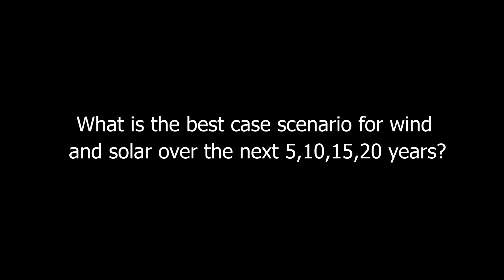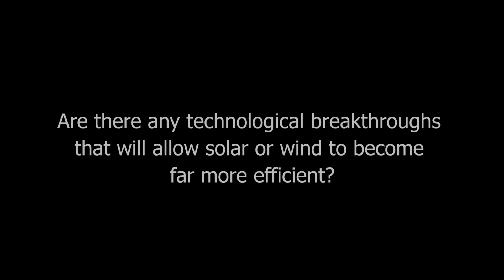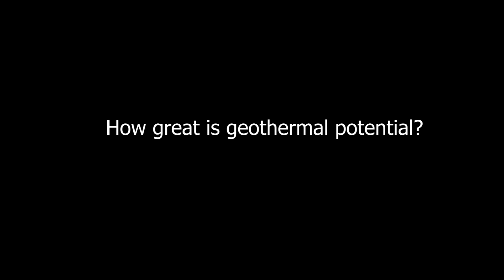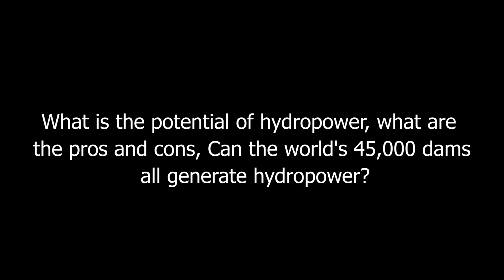What's The Best Case Scenario For Wind And Solar Over The Next 10 Years? How About Geothermal And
What's The Best Case Scenario For Wind And Solar Over The Next 10 Years? How About Geothermal And Hydropower?

The Great Transition: A Renewable Energy Revolution by Janet Larsen

Janet Larsen is an environmental analyst working to connect the dots among environmental and social issues, including climate, energy, water, food, and security. She is the founder of One Planet Strategies LLC, where she does research, writing, and analysis as an independent consultant.

Previously, Janet was one of the incorporators of the Earth Policy Institute, where she led the research team for 15 years. With Lester Brown and colleagues, she co-authored the books The Great Transition: Shifting from Fossil Fuels to Solar and Wind Energy and The Earth Policy Reader. Prior to the creation of Earth Policy Institute, Janet worked as a staff researcher at the Worldwatch Institute. She has conducted fieldwork examining salt-tolerant plants on the Chilean coast and poison dart frogs in the Peruvian Amazon rainforest, and continues to enjoy the outdoors. Janet holds a Bachelor of Science in Earth Systems from Stanford University and a Master of Environmental Management from Duke University. She lives in Washington, D.C.